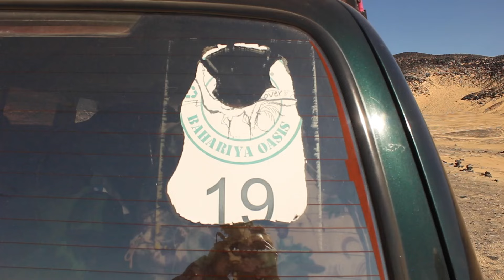Dormimos en el DESIERTO BLANCO de Egipto ➡️ Esto es lo que vimos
En este vídeo:

El desierto del Sahara en Egipto en su expresión más espectacular: EL DESIERTO BLANCO. Pocas veces hemos visto un paisaje tan sobrecogedor como este desierto o el de su hermano, el desierto negro, que también pudimos visitar.

Es increíble como, incluso en un sitio donde no hay agua ni un atisbo de árboles, la naturaleza puede seguir maravillándote. Déjate llevar por el misterio de la magia egipcia y sus paisajes y descubre el desierto blanco, un lugar apenas tocado por el hombre.

¡Haz click y a por el vídeo!

Recuerda que para viajar a un sitio como Egipto necesitas un SEGURO DE VIAJE.

Únete a REVOLUT a través de nuestro enlace y olvídate de las comisiones

¿Necesitas ayuda para planificar tus gastos de viaje?

Crear contenido nos mantiene muchas horas despiertos, ¿nos compras un café?